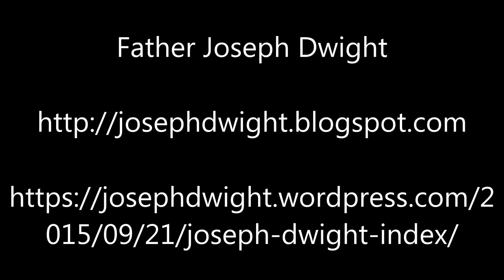My Journey To God In A Very Secularized World – Ep74